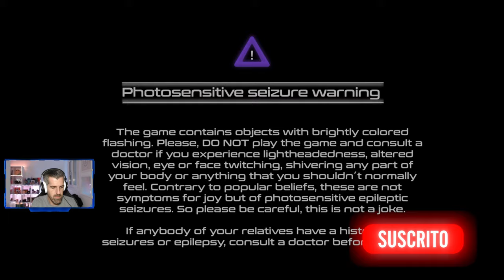GEOMETRIC FEEL THE BEATS - #1 - Tutorial, primeros pasos e impresiones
Geometric Feel The Beats